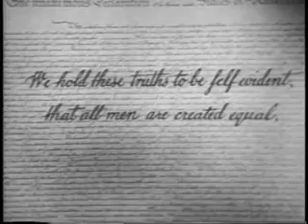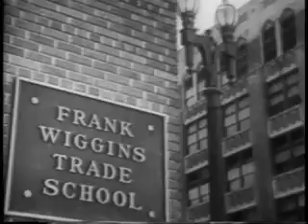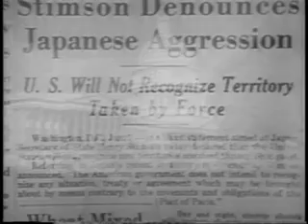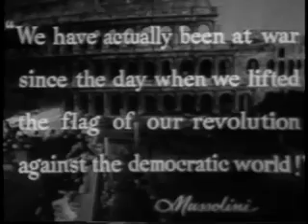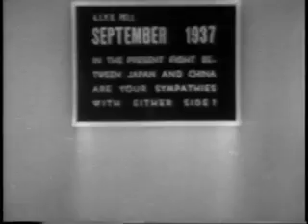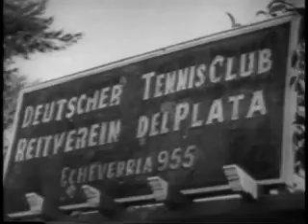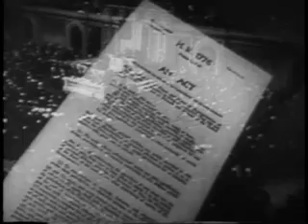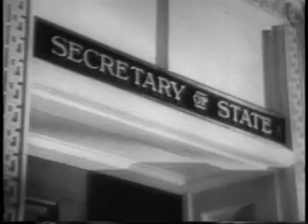War comes to America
War Comes to America is the seventh and final film of Frank Capra's Why We Fight World War II propaganda film series.

The early part of the film is an idealized version of American history which includes mention of the first settlements, the American Revolutionary War (omitting the American Civil War), and the ethnic diversity of America. It lists 22 immigrant nationalities, 19 of them European, and uses the then-current terms "Negro", "Jap", and "Chinaman". This section of the film concludes with a lengthy paean to American inventiveness, economic abundance, and social ideals.

The run-up to World War II is then described, beginning in 1931 with the Japanese invasion of Manchuria. The film examines how American public opinion gradually changed from one of isolationism to one of support for the Allied cause, and demonstrates this using a series of Gallup polls.

War Comes To America demonstrates North America's hopeless position in the event of an Axis victory in Eurasia.
In 1936, public opinion is firmly isolationist, with 95% of Americans answering NO to the question "If another world war develops in Europe, should America take part again?". Congress responded with an arms embargo and a "Cash and carry rule" when trading with belligerents in raw materials.

In September 1937, the question "In the current fight between Japan and China, are your sympathies with either side?" is answered CHINA 43%, JAPAN 2%, UNDECIDED 55%, while in June 1939 the same question gives a 74% vote for China. Anti-Japanese sentiment thus forced the US government to block trade in oil and scrap iron with Japan.

In October 1939, 82% of Americans blame Germany for starting the war in Europe, while in January 1941, after the Fall of France, and also the founding of the Tripartite Pact, which was clearly aimed against the United States, the question "Should we keep out of war, or aid Britain, even at the risk of war?", AID BRITAIN got 68% of the vote. This increase in pro-Allied sentiment triggered Lend Lease aid to Britain (and to the Soviet Union after it was attacked by Germany).

Towards the end the film argues in detail (to a backdrop of animated maps and diagrams) that American involvement in the war was essential in terms of self-defense. The dire consequences for the United States of an Axis victory in Eurasia are spelled out:

German conquest of Europe and Africa would bring all their raw materials, plus their entire industrial development, under one control. Of the 2 billion people in the world, the Nazis would rule roughly one quarter, the 500 million people of Europe and Africa, forced into slavery to labor for Germany. German conquest of Russia would add the vast raw materials and the production facilities of another of the world's industrial areas, and of the world's people, another 200 million would be added to the Nazi labor pile.
Japanese conquest of the Orient would pour into their factory the almost unlimited resources of that area, and of the peoples of the earth, a thousand million would come under their rule, slaves for their industrial machine. Altogether, the German, Italian and Japanese aggressors would undertake a catalystic crisis, one that would enslave most of the world's population and liquidate about 90% of cultural life on Earth. Thus, an Axis victory in Europe and Asia would leave us alone and virtually surrounded facing enemies ten times stronger than ourselves.
The film ends with the Attack on Pearl Harbor—the film shows how the Japanese negotiators in Washington, led by Saburo Kurusu, were still negotiating with the Americans while the attack was taking place in Hawaii. This was "the straw that broke the camel's back" that caused the United States to enter the war.